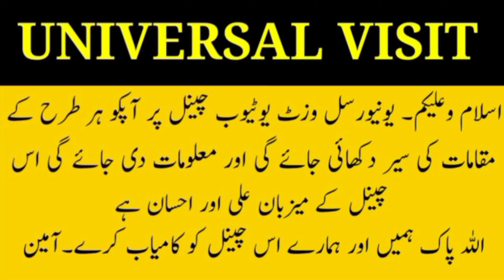کشادہ کمرے،نہ ختم ہونے والی ڈرائنگ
Emperor Jahangir ordered the construction of the massive "Picture Wall", which is considered to be the greatest artistic triumph of the Lahore Fort.[35] Unlike the Red Fort and Agra Fort, Lahore Fort's ramparts were made of brick rather than red stone. The monumental Picture Wall is a large section of the outer wall which is exquisitely decorated with a vibrant array of glazed tile, faience mosaics, and frescoes.[17]

The embellished wall stretches over much of the fort's northern and western walls and measures approximately 1,450 feet (440 m) by 50 feet (15 m).[17] The wall contains 116 panels,[36] which depict a myriad of subjects, including elephant fights, angels, and polo games that do not form a cohesive narrative; each can be viewed in isolation. Though begun under Jahangir, the Picture Wall was decorated throughout the 1620s, and may have been completed under the reign of his son, Shah Jahan.[37]

The Picture Wall was badly neglected and suffered from disrepair and damage. Conservation works at the site began in 2015 by the Aga Khan Trust for Culture and Walled City of Lahore Authority, which together have also restored other Lahore landmarks such as the Wazir Khan Mosque and Shahi Hammam. Detailed documentation of the wall using 3D scanner was completed in July 2016,[38] after which conservation work would start.